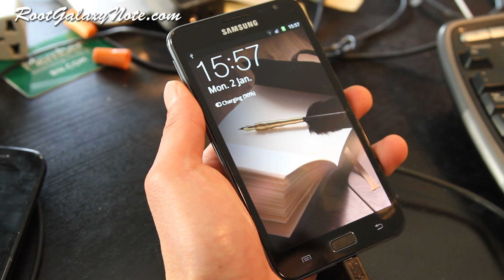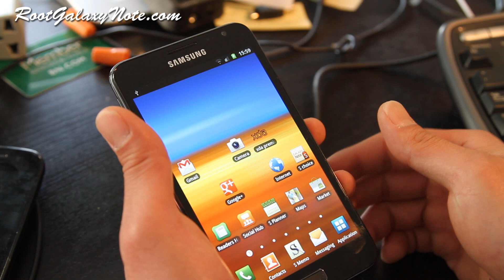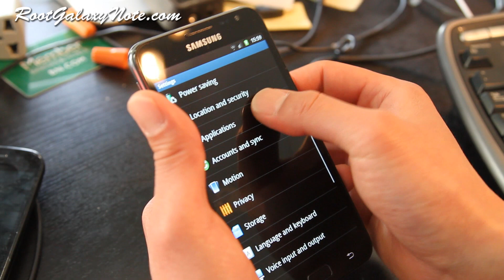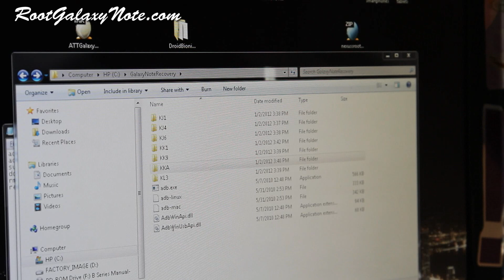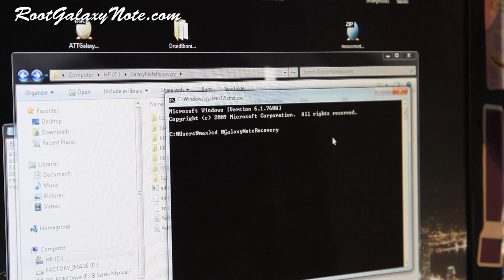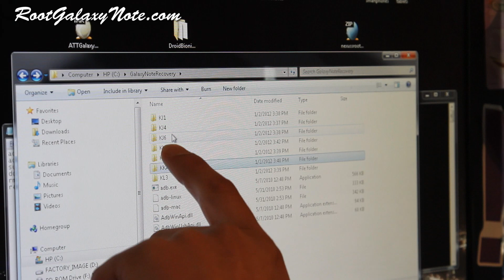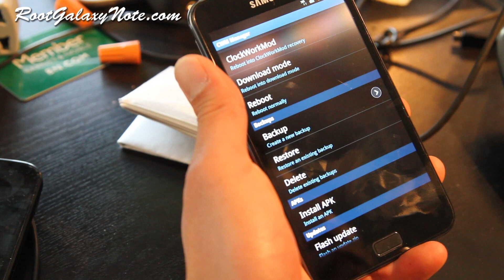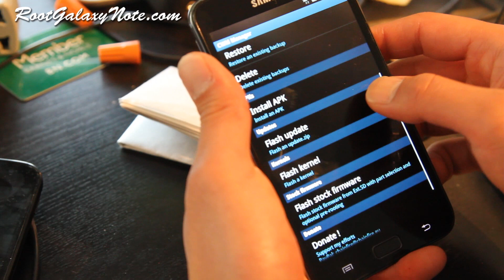How to Install ClockworkMod Recovery on Rooted Galaxy Note!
Here's how to install ClockworkMod Recovery on rooted Galaxy Note!

Want to stay updated on Galaxy Note rooting, ROMs, tips, and more?

(We send you an update 1-2 times a week, we don't share your e-mail with anyone else.)
Galaxy Note Reference:

Note: For new ROMs, you will need a rooted Galaxy Note!

PLEASE See Galaxy Note root Guide if you are new to all this: